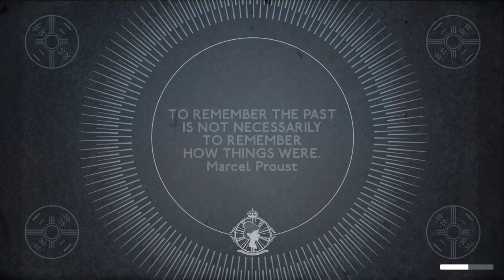We Happy Few Walkthrough Part 8 "Brittania" (No Commentary)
We Happy Few Gameplay Walkthrough Part 8 includes the Quest "Brittania". This walkthrough for We Happy Few on the PS4, Xbox One and PC will include the Full Game, Main Campaign Quests, Side Quests, Cutscenes, Gameplay and Ending.